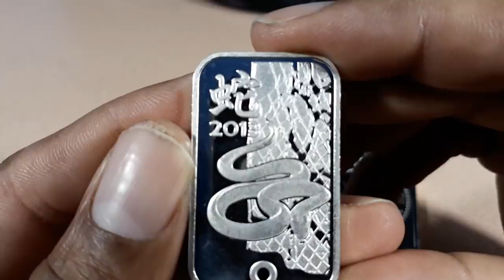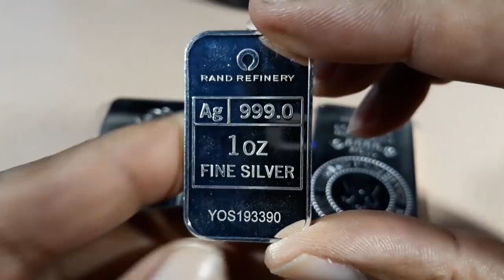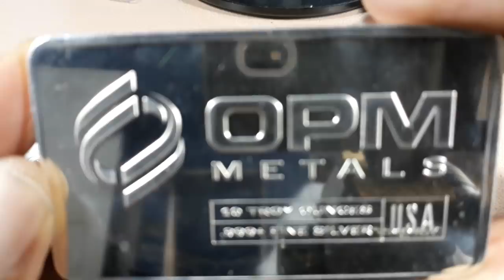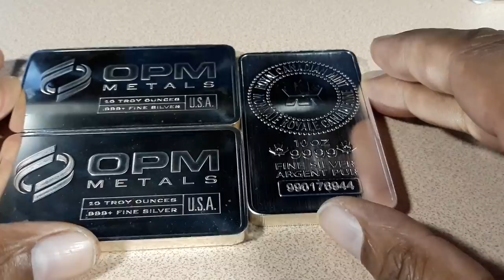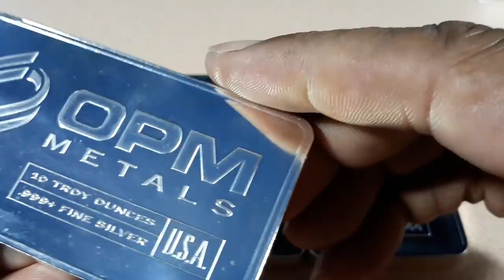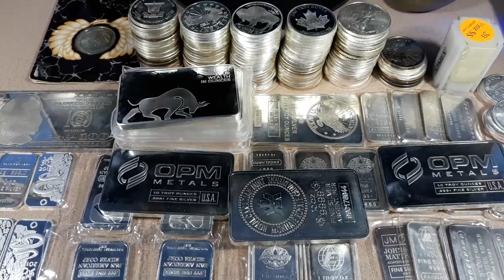Toilet paper is gone!! But Silver is "stackable"!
Please note that I am not a financial advisor. If you would like to send this channel mail that may be opened in one of our videos you can do so by sending it to, "The Silver Joker Channel" P.O. Box 12869 Cincinnati, Oh 45212
1. We will explain any rules for the Giveaway in our videos
2. No purchase is necessary.
3. All of the items given away are gifts from us to the winners.
5. To participate, you must be a subscriber and like the video.
6. People less than 18 years of age must have parental consent to participate
7. Void where prohibited. Are you prepared to shelter in place? Can you go without shopping for an extended period of time? When it happens it's already too late.